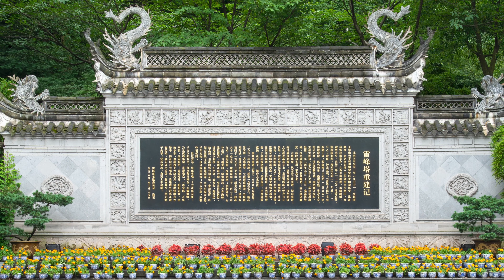Hangzhou 4K | Zhejiang | China | Globe Trotter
Hangzhou is a picturesque and historic city located in the Zhejiang Province of eastern China. Renowned for its natural beauty, cultural heritage, and economic significance, Hangzhou is often celebrated as one of China's most attractive and livable cities. Here's a description of Hangzhou:

Hangzhou's most famous landmark is the West Lake (Xihu), a stunning freshwater lake surrounded by lush greenery, pagodas, and historic temples. West Lake is known for its serene atmosphere, scenic walking paths, and iconic Leifeng Pagoda. It is a UNESCO World Heritage Site and has been an inspiration for poets, artists, and scholars for centuries.

Hangzhou is a major economic center in China and the headquarters of Alibaba Group, one of the world's largest e-commerce companies. The city's thriving economy has led to modern development and infrastructure improvements.

The music featured in the footage is fully licensed.

All rights to the photos and videos are reserved.